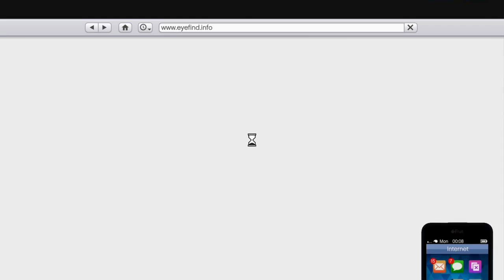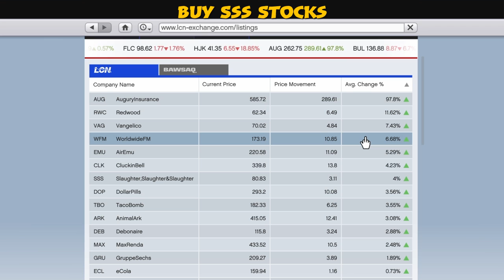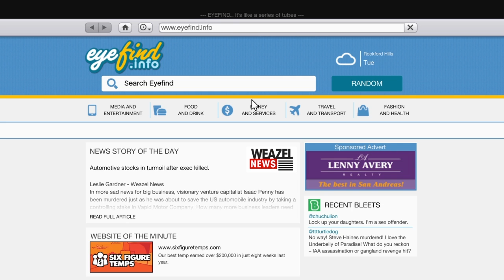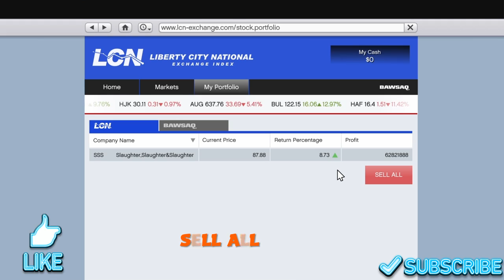GTA 5 $$$ LATEST MONEY GLITCH ( EASY & UNLIMITED MONEY IN A MINUTE )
GAMER ROBBSS